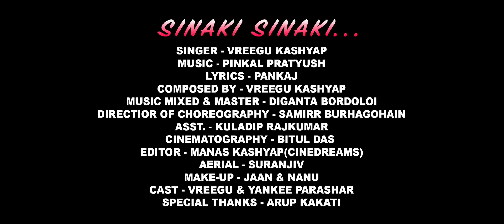SINAKI SINAKI || VREEGU KASHYAP YANKEE PARASHAR || AKASHITORA 2018 || VK ENTERTAINMENT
Singer - Vreegu kashyap
Lyrics - Pankaj
Composed by - Vreegu kashyap
Music mixed & Master - diganta bordoloi
Video Direction - samirr burhagohain
Asst. - Kuladip Rajkumar
Cinematography - bitul das
Editor - Manas Kashyap(cinedreams)
Aerial - suranjiv
Make-Up - Jaan & Nanu
Costume - Kaku M Saikia
Featuring - Vreegu Kashyap & Yankee Parashar
Special thanks - Arup kakati, Prakash Syl, Boro and my family Members.